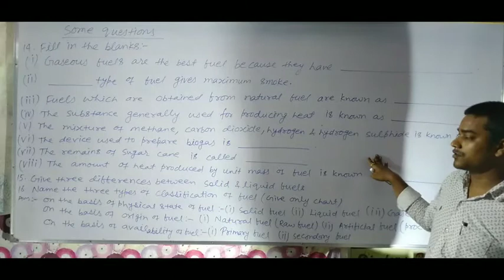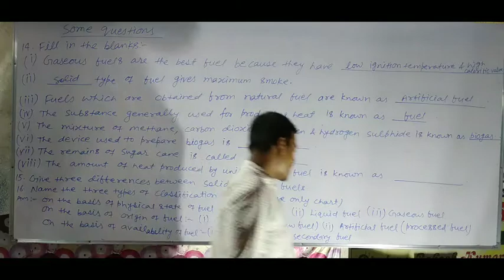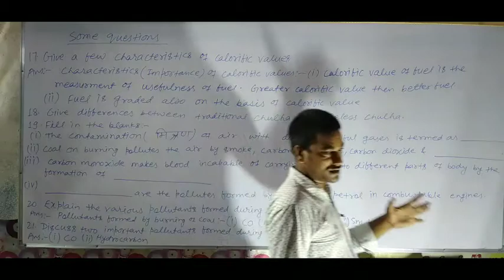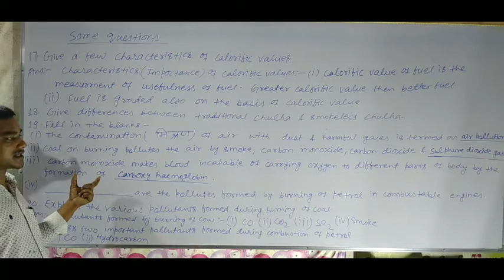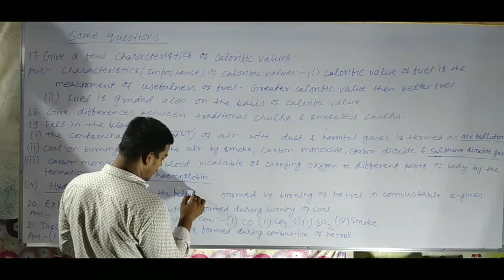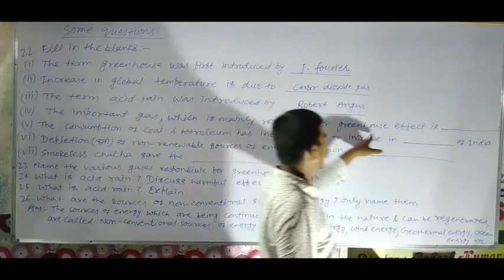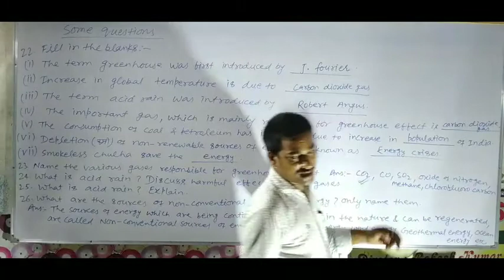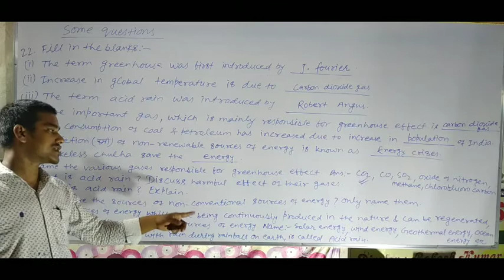Class ‐8th Chemistry.Chaphter ‐Combustion, flame & fuel Part 18